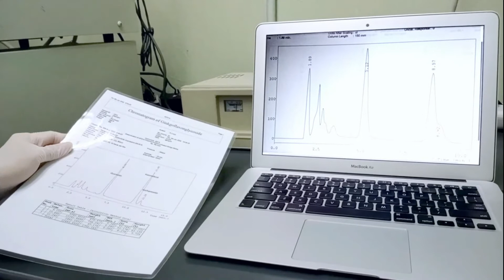Thomson QC - HPLC & Dissolution Test (Mandarin version)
Our Pledge of Quality for Thomson Health Supplements.

By having our very in-house quality control (QC) laboratory we are able to run strict test beyond the standards set by the authorities.